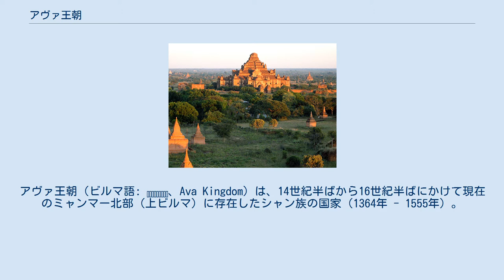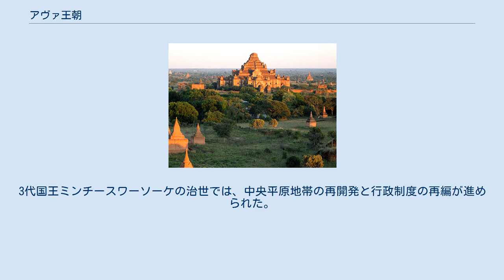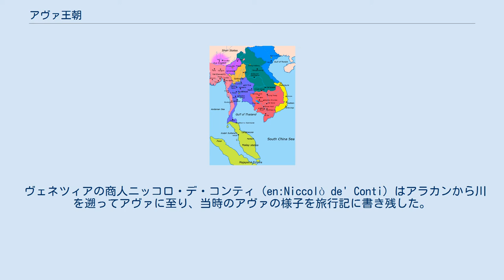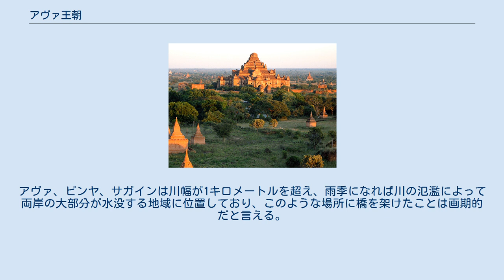アヴァ王朝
アヴァ王朝（ビルマ語: အင်းဝခေတ်、Ava Kingdom）は、14世紀半ばから16世紀半ばにかけて現在のミャンマー北部（上ビルマ）に存在したシャン族の国家（1364年 - 1555年）。
首都はアヴァ（現在のインワ)(en:Inwa）。
雅称はパーリ語で「宝石の都」を意味するラタナープラである。
日本語ではインワ朝、アワ朝とも表記される。
長い間、「アヴァ」という呼称はビルマ全土を指す言葉として使われた。
 シャン族がビルマに建てた王朝の中では最大のものであるが、実質的に王朝を支えていたのはビルマ族であった。
 パガン朝の没落後、上ビルマを支配したシャン族の国家ピンヤ朝が建国されるにあたって、ピンヤ朝の建国者ティハトゥは王宮の建設地としてミンゲー川（en:Myitnge River）とイラワジ川の合流点にあるアヴァを候補に挙げたが、占いの結果アヴァは不吉の地として却下され、ピンヤに王宮が建てられた。
ピンヤ王ナラトゥーがピンヤの対岸に存在する分家のサガイン朝（ザガイン朝）を攻撃するために呼び寄せた、モー盆地のマオ・シャン族（麓川、ムンマオ王国）の指導者トー・チー・ボワー（思機発）の侵入によってピンヤとサガインの両方が壊滅した後、サガイン王家の王子タドミンビャがアヴァ周辺の沼沢地を開拓し、1364年にアヴァを首都として王朝を創始した。
タドミンビャはタウングー、タウンドゥインヂーといった地方の城市（ビルマ各地に存在した、領主が統治する都市。詳細はアヴァ王朝#社会で後述する。）の反乱に忙殺され、マグウェ地方遠征の帰途で天然痘に罹り病没した。
 タドミンビャ没後、彼の部下であったナ・ヌーは先王の妃ソウ・ウムマと結婚して王となるが、廷臣には彼ら二人の即位を認めないものは多く、サガインの地方領主であるミンチースワーソーケが二人を追放して即位した。
3代国王ミンチースワーソーケの治世では、中央平原地帯の再開発と行政制度の再編が進められた。
治世末期よりヤーザディリ王の指導下で勢力を広げる、下ビルマのペグー朝（ハンターワディー朝）との抗争が始まり、抗争は長期間にわたるものとなった。
ペグー朝との戦争は、6代国王ミンカウンが没した1422年に終息した。
 1401年に即位したミンチースワーソーケの長子タラビャが在位7か月で狂気を理由に部下に殺害された後、もう一人の子ミンカウンが王に推戴される。
1404年にアヴァはベンガル湾に面するアラカン王国に侵略行為の報復として軍を送り、1407年にアラカンを従属させ、ペグーとアラカンの支配権をめぐって争った。
 15世紀初頭のミンカウンの治世まで国内は比較的安定していたが、その子ティハトゥの時代になって各地で地方領主が統治する城市の反乱が相次いで起こる。
 ティハトゥは即位後に父の妃であるシン・ボーメを妃に迎えるが、シン・ボーメはティハトゥを殺害し、ティハトゥの子ミンラ・ゲを擁立する。
シン・ボーメはさらにミンラ・ゲを殺害し、1426年にシポー（オンバウン）の城主と共謀してカレチェタウンニョーを王位に据えた。
ペグーとの戦争で活躍した領主モーニンタドはカレチェタウンニョーの即位に反対し、カレチェタウンニョーとシン・ボーメを放逐して王位に就く。
モーニンタドは即位の正当性を強調するためシン・ボーメと結婚、治世のほとんどは城市の反乱の鎮圧に追われた。
 モーニンタドの子ミンレチョースワの治世、中国を支配する明の討伐によって弱体化していたマオ・シャン族を攻撃し、1442年に彼らの指導者トー・ンガン・ボワー（思任発）を捕らえて北方の脅威の一つを取り除くことに成功した。
しかし、ミンレチョースワの跡を継いで即位した弟のナラパティは明へのトー・ンガン・ボワーを引き渡しを拒み、また朝貢を拒絶した。
そのため1446年に明のより多数の遠征軍が送られ、ナラパティは降伏して自害したトー・ンガン・ボワーの遺体と彼の従者を明軍に引き渡した。
 1469年に即位したティハトゥラの時代より、城市タウングーが城主シトゥチョウティンの指導下で勢力を拡大、周辺の城市を制圧していく。
廷臣たちはタウングーの勢力の拡張を反乱の兆しとしてティハトゥラに警告するが、アヴァの宮廷に赴いたシトゥチョウティンが王への忠誠を宣言したことでタウングーの討伐は実行されなかった。
シトゥチョウティンが甥のミンチーニョウに暗殺された後、アヴァ宮廷はタウングーの反抗が止むことを期待してミンチーニョウの即位を認めるが、期待に反してタウングーは頻繁にアヴァの領内に侵入した。
 1...